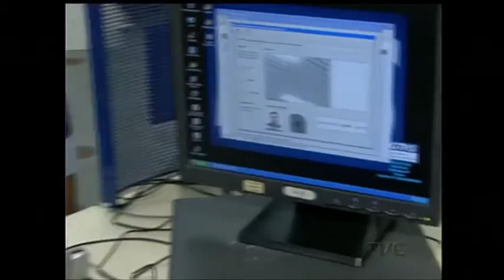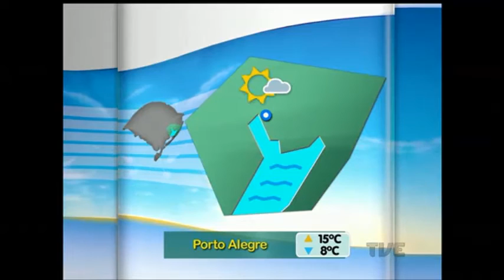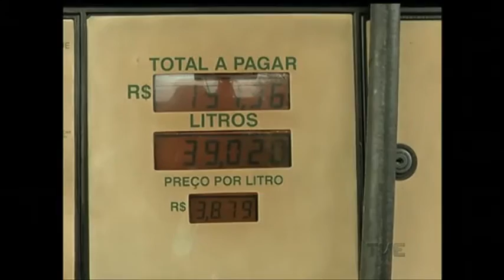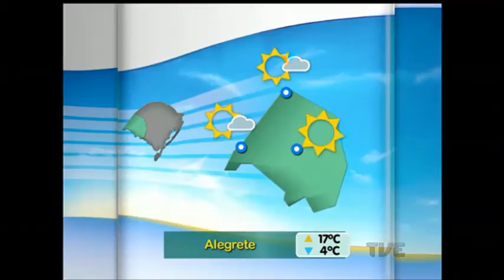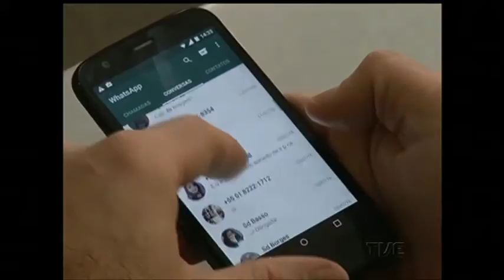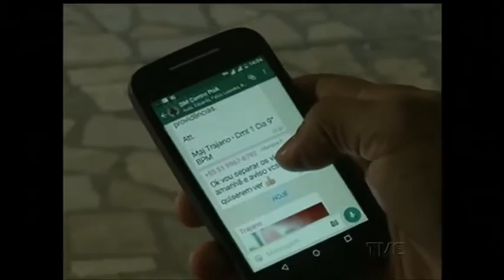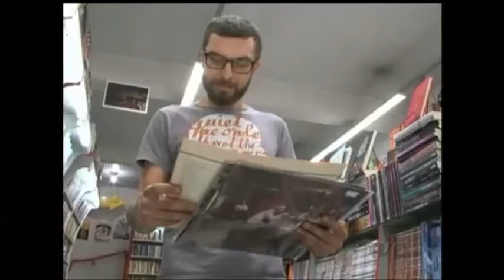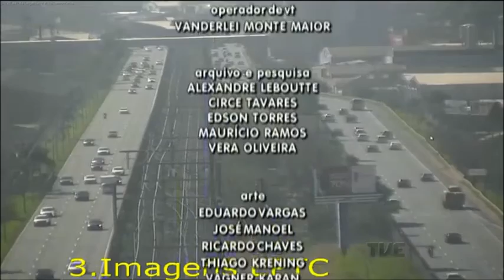Canal Aberto | TVE - 22/7/2016